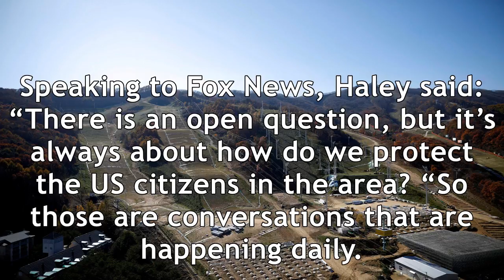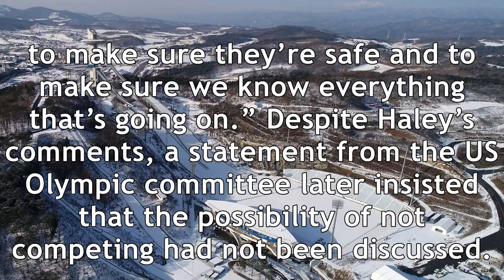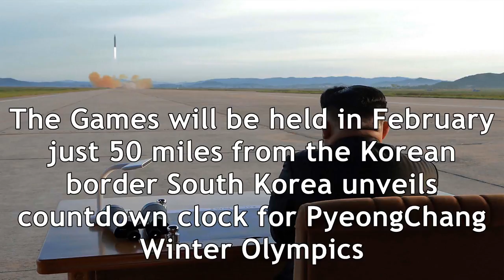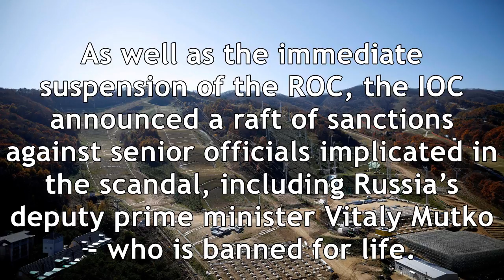Usa doubts over winter olympics after kim jong-un ballistic missile tests